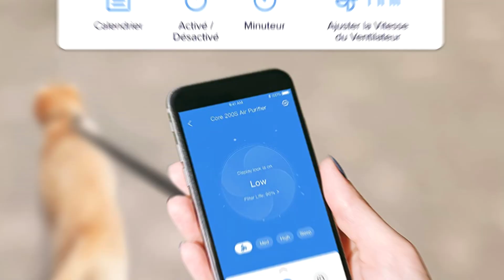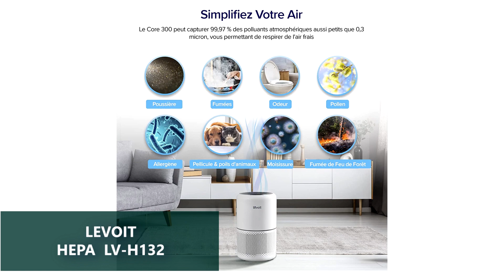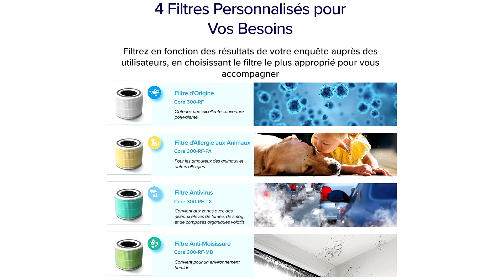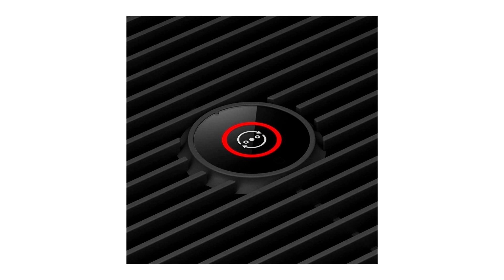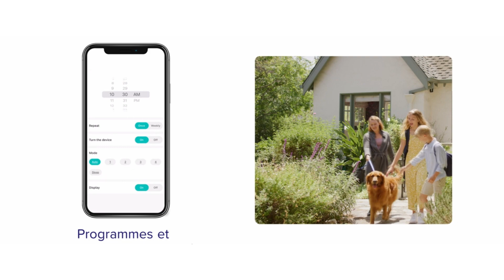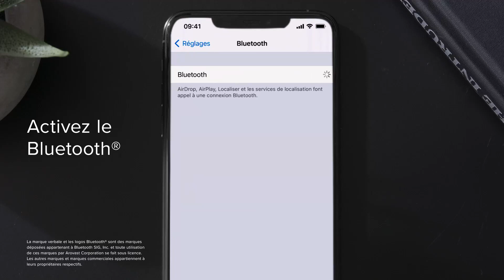🟢 TOP 3 : Meilleur Purificateur d’Air 2023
➤ Plus d'infos et prix pour chaque modèle ici :

⭐ LEVOIT Purificateur d'Air avec HEPA H13 Véritable - Core 300
⭐ Philips Séries 800 Purificateur d'Air
⭐ LEVOIT Purificateur d'Air HEPA Core 300S

Voici une option de recharges pour le Rubson AERO 360°

Vous recherchez un purificateur d’air mais vous ne savez pas lequel choisir ?

Dans ce comparatif, je vous présente le top 3 des meilleurs purificateurs d’air pas cher et à commander chez soi !

00:00 Comment choisir votre purificateur d’air ?
01:08 Purificateur d’air n°1 : LEVOIT - Core 300
02:56 Purificateur d’air n°2 : Philips Séries 800
04/26 Purificateur d’air n°3 : LEVOIT Core 300S
06:29 Notre recommandation